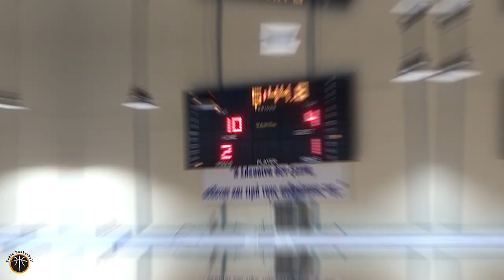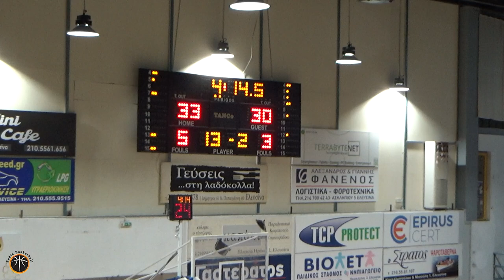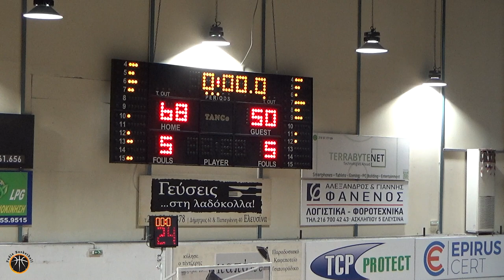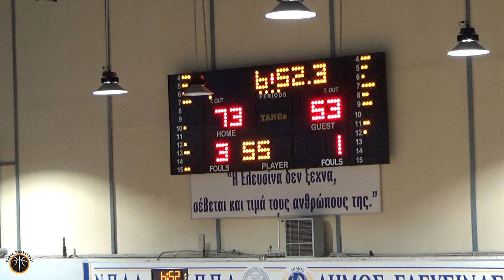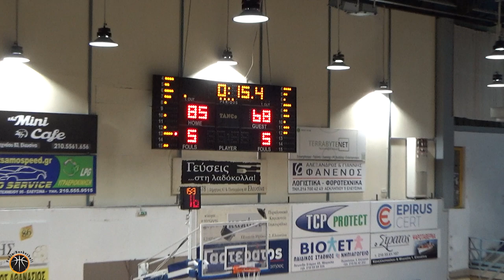ΠΑΝΕΛΕΥΣΙΝΙΑΚΟΣ ΑΟΚ U23 🆚 ΙΩΝΙΚΟΣ ΝΙΚΑΙΑΣ BC ΚΥΠΕΛΛΟ ΑΝΔΡΩΝ ΠΡΟΗΜΙΤΕΛΙΚΗ ΦΑΣΗ Full Game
Κύπελλο Ανδρών ΕΣΚΑΝΑ - Προημιτελική φάση
Πανελευσινιακός U23 🆚 Ιωνικός Nικαίας BC 68-85
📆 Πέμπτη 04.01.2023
🕣 20:30
📍 Κλειστό Γυμναστήριο "Τάκης Βογιατζής"
Διαιτητές: Κηπώσης, Λάζαρης
ΠΑΝΕΛΕΥΣΙΝΙΑΚΟΣ U23 (Boύλγαρης, Γερογιάννης): Πατρίκης 1, Γράψας 10(2), Μανιάς 7(1), Καραΐσκος 14, Μανωλάτος 19(1), Γραμματικός 4, Κιάνζεβ , Μπουρντένης 1, Κατσανεβάκης 10, Πουρουτσίδης 2, Λομτατίντζε, Στεφανίδης
ΙΩΝΙΚΟΣ ΝΙΚΑΙΑΣ (Καραχάλιος, Χατζηκυριάκος Α.):  Χατζηκυριάκος Γ. 5, Παπάδης 2, Πετροδημόπουλος 3(1), Σπέντζος 32(3), Κομποδιέτας 9(1), Τζαγγαράκης 10, Τορούνογλου 2, Λεκάκης 5(1), Ψαρόπουλος 15(3), Βιτζηλαίος 2, Τασσόπουλος